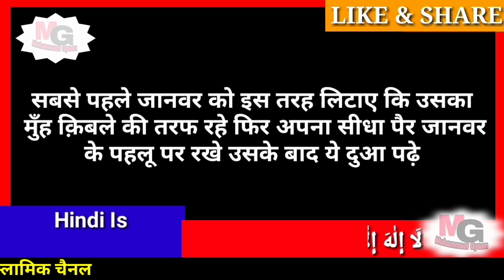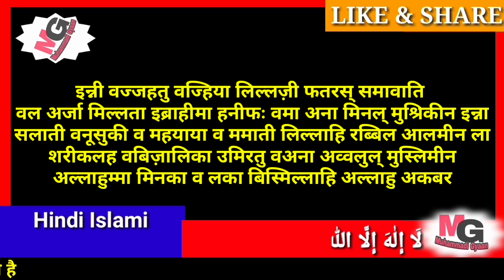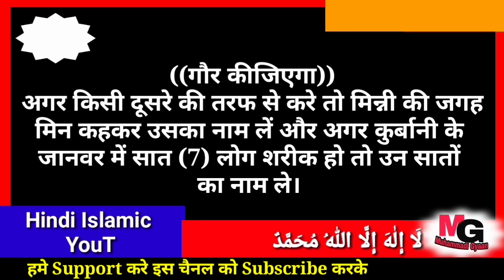qurbani karne ka sunnat tarika | qurbani karne ki dua in hindi mein, mai, me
दीन की बातों को आगे शेयर करना हम सब का ईमान है। हम आपकी ख़िदमत में रोजाना इस्लामी वीडियो लेकर हाजिर  होते है । अल्लाह पाक हम सब को नेक रास्ते पर चलने वाला बनाए आमीन । दुवाओं की दरख़वास्त है
                        अल्लाह हाफ़िज

👇👇👇👇👇गौर कीजियेगा👇👇👇👇👇
हमारा दूसरा चैनल Subscribe करना बिल्कुल भी न भूले दूसरा चैनल बनाने का मक़सद सिर्फ़ गरीबों की मदद करना है मैं आपको बता दूँ इस दूसरे चैनल से जब भी जितनी भी कमाई होगी वो सारा Income गरीबों के हक में जाएगा इन-शा-अल्लाह अगर इस दूसरे चैनल पर आप सभी का Support मिला तो इन-शा-अल्लाह जल्द ही इस दूसरे चैनल पर कैसे हम गरीबों की मदद करते है वो वीडियो आप सबको देखने को मिलेगी तो आप सभी से गुज़ारिश है कि
इस चैनल को दिल से 👆Subscribe👆करके हमें Support कीजिये आप जितना ज्यादा हमारा Support करेंगे उतना ज्यादा हम उन जरुरत मन्दो तक पहुँच सकेंगे जिनको आपके Support की बहुत जरूरत है।

🙏🙏हमारे Faiz Online Center चैनल🙏🙏
इस चैनल पर *Technology* से जुड़ी *Online Business* से जुड़ी *Online Information* से जुड़ी *घर बैठे हर एक काम हम कैसे आसानी से करे*
से जुड़ी Videos हम आपकी ख़िदमत में लेकर हाजिर होते है।